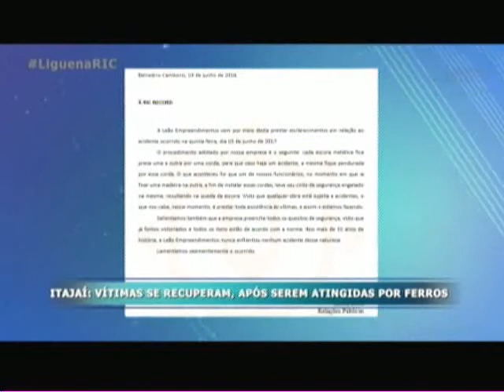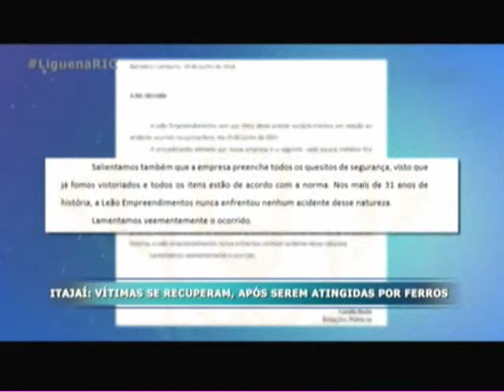Vítimas se recuperam após serem atingidas por ferros de obra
Em Itajaí, muitos prédios estão sendo construídos, mas nem todos acabam seguindo as regras de segurança exigidas e acabam colocando em risco muitas vidas. Um caso recente, mostrado no Jornal do Meio-Dia, levanta a discussão. Duas garotas ficaram feridas quando passavam de moto por uma rua do Centro da cidade. Elas foram atingidas por materiais de construção que caíram de uma obra. Por pouco, o incidente não acaba em tragédia.